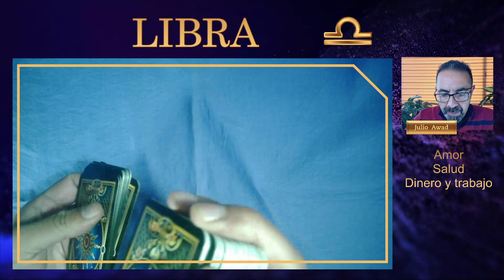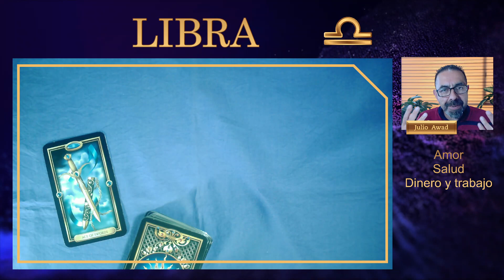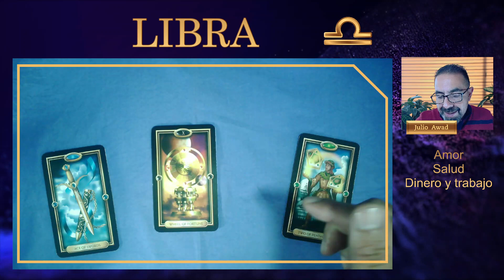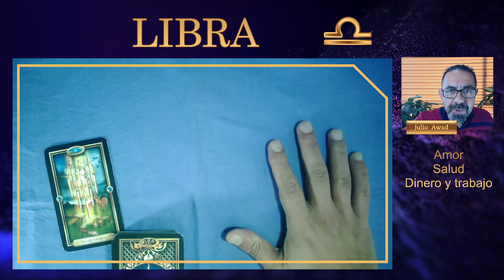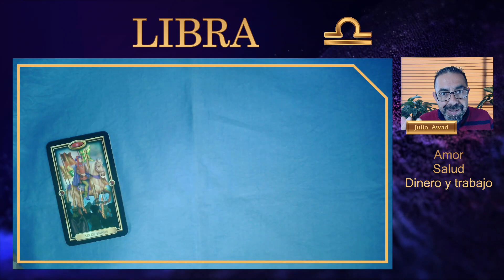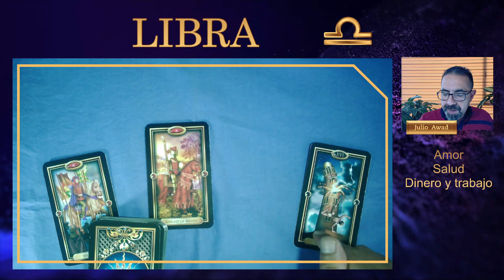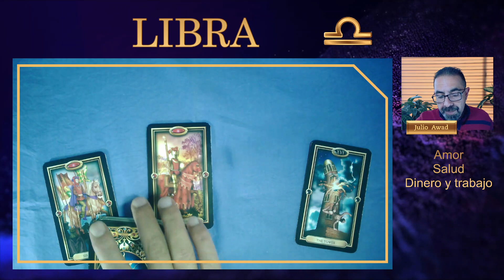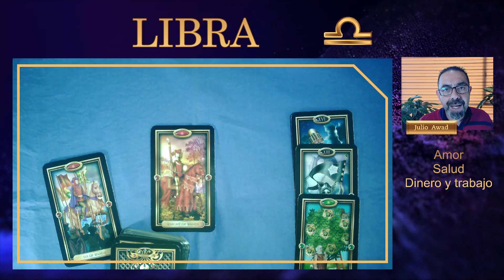¡HAZ ESTO O PERDERÁS TODO!💰 | 🔮 TAROT - HOROSCOPO de LIBRA ♎ para amor, salud y dinero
👉¡CUIDADO! 🔮LIBRA, ¡PIENSA A LARGO PLAZO! No te dejes engañar por PROMESAS DE RIQUEZA INMEDIATA. Las cartas de TAROT de tu horóscopo de hoy sobre amor, salud y dinero me muestran que LA PROSPERIDAD VENDRÁ, pero evita las tentaciones.
00:14 LIBRA AMOR
02:54 LIBRA SALUD
05:43 LIBRA DINERO Y TRABAJO

Descubre todo nuestro contenido sobre espiritualidad: lectura de cartas de tarot, meditaciones, charlas, energías, afirmaciones, esoterismo, entre otros temas.

♓ORÓSCOPO MENSUAL CON LECTURA DE LAS CARTAS DE TAROT
Para todos los signos: Aries, Tauro, Géminis, Cáncer, Leo, Virgo, Libra, Escorpio, Sagitario, Capricornio, Acuario y Piscis... todos los días, más y más bendiciones.

Disfruta el horóscopo del día de hoy. Ahora estamos en diciembre de 2022, pero este mensaje ha llegado a ti por algo... Acéptalo. Resuena y fluye con los mensajes más positivos. Compártelos con las personas a quienes más amas.